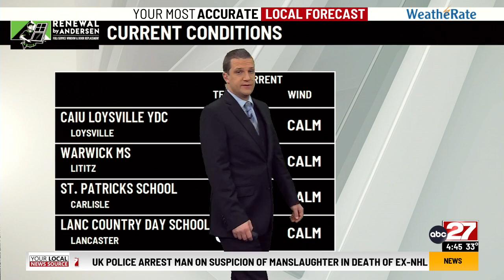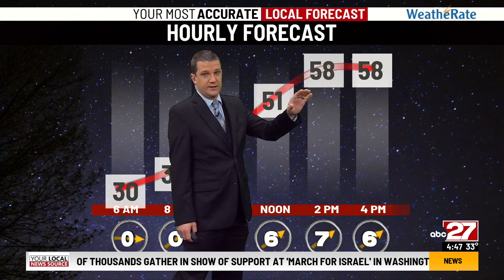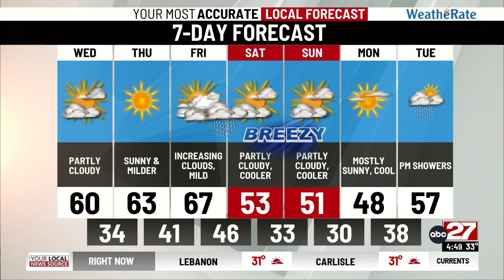Brett's Wednesday Morning Forecast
Partly cloudy today with mild temperatures...